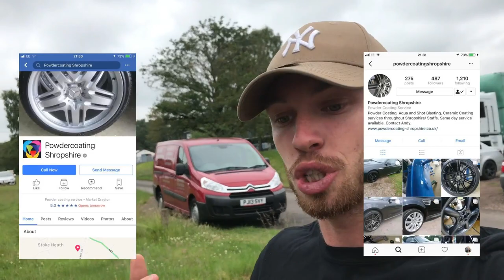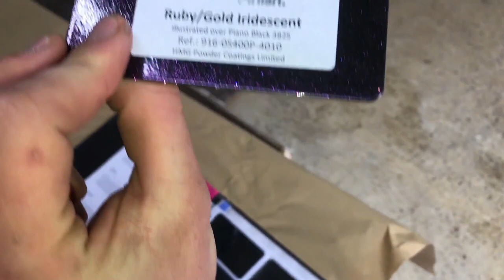Powder coating my wheels.. But What COLOUR?! ;)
- Follow @itsleelockwood (instagram/twitter)
  - Add @leelockwood (snapchat)

So today we are down at Powdercoating Shropshire...

... to get my wheels properly done inside and out! I was always intrigued about powdercoating and how it actually worked so i dived straight in and learned about the process, and get some pretty wheels at the same time ;)

i wanted something that was more unique and loud than the standard black on there.. yeah the black looked nice but i wanted something that made the car stand out even more.. and god did it work!

Huge thanks to Andy and Andy for being such cool guys, letting me spend the day with them and actually letting me have a go!

If you want ANYTHING a different colour, car stuff or none car stuff make sure you give them a shout!

Music;